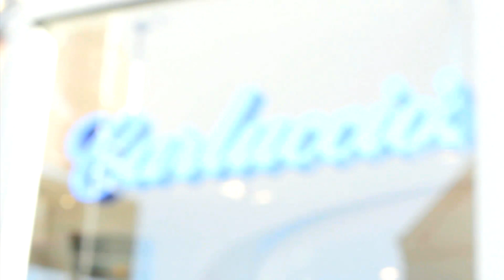BHCC State of the City 2012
This video was made by Tanglewood Productions to be screened at the State of the City event on 20th June 2012.

It shows how diverse the members of the BHCC are and how the variety of ways that the Chamber can help your business.

If you are interested in joining Brighton & Hove Chamber of Commerce please

Many thanks to all those who participated in this video but particular thanks to Online Creative )for the fantastic grading work.